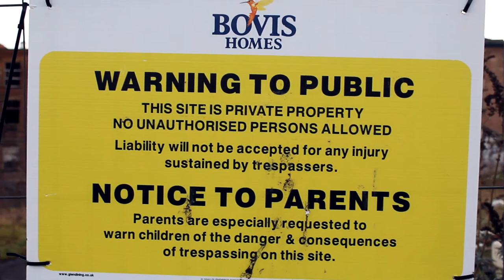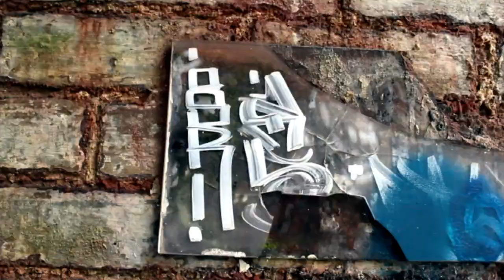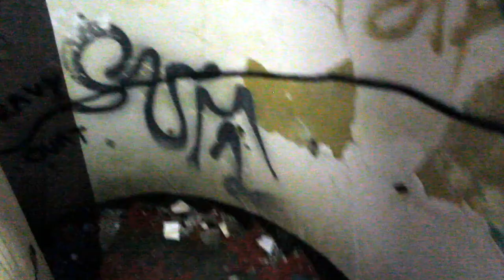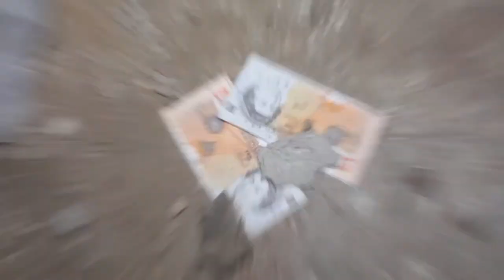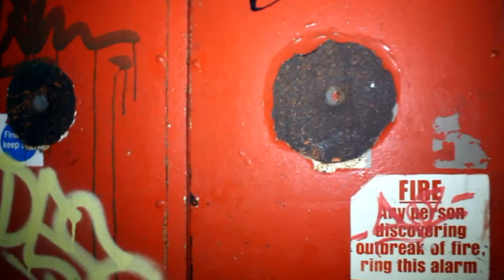233 Year OLD COTTON MILL / GRAFFITI / 2018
233 year old Derelict Cotton Mill with some graffiti and Beats.